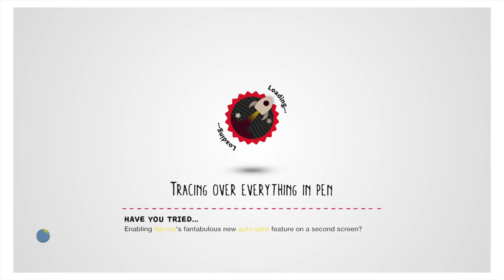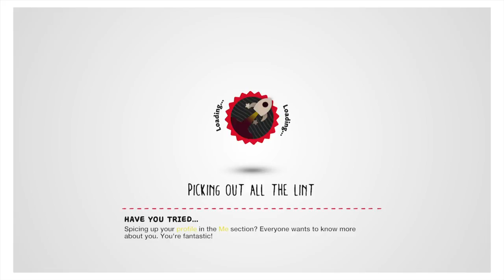LittleBigPlanet™3 (US)_20171014093244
LittleBigPlanet™ 3